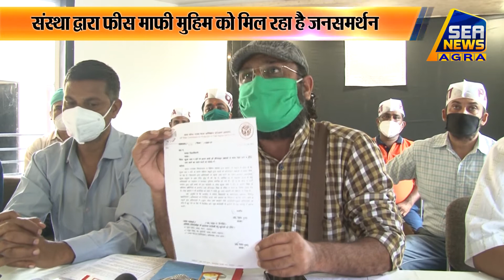माफी को लेकर पापा_संस्था द्वारा प्रेसकॉन्फ्रेंस - Sea News Agra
गुरुवार को दिल्ली_गेट स्थित होटल मैं बच्चों की स्कूल फीस माफी को लेकर अभिभावकों की परेशानी को देखते हुए पापा संस्थान द्वारा प्रेस वार्ता का आयोजन किया गया। संस्था के सदस्य दीपक सरीन ने बताया कि डीआईओएस को 52 शिकायत देने के बावजूद भी समस्या का कोई समाधान नहीं निकला।